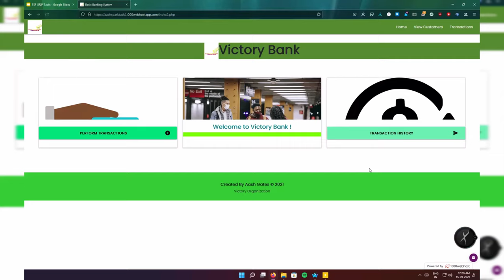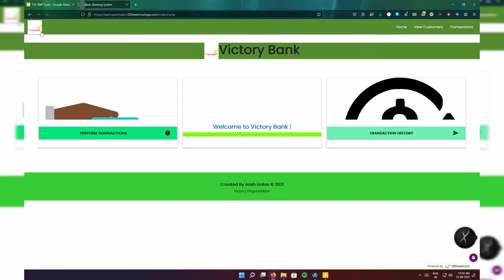TSF WEB Task 1, Basic Banking System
So I have Successfully Completed Task 1, The Basic Banking System as part of the Web Development internship at The Sparks Foundation for September 2021

PRG languages used : HTML, PHP, CSS, bootstrap, JavaScript, SQL